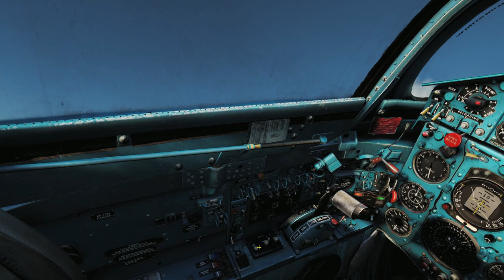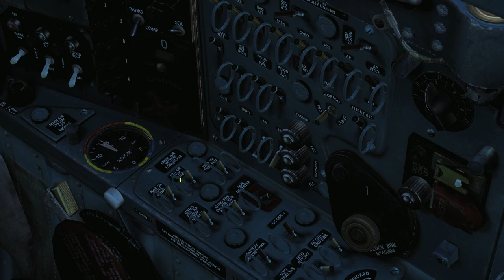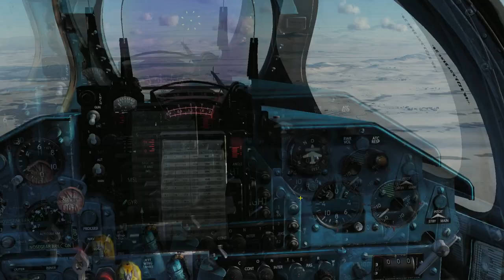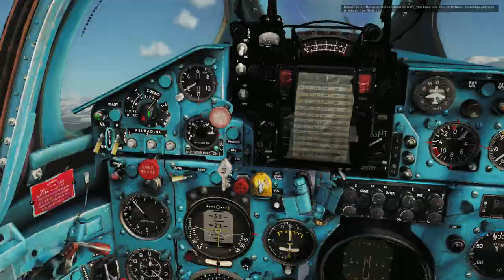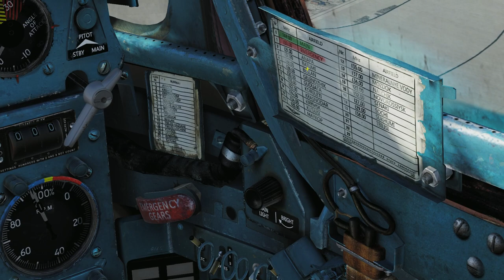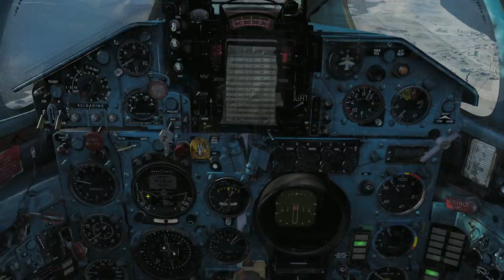DCS MiG 21: Arstotzka Border Control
Paper's please!